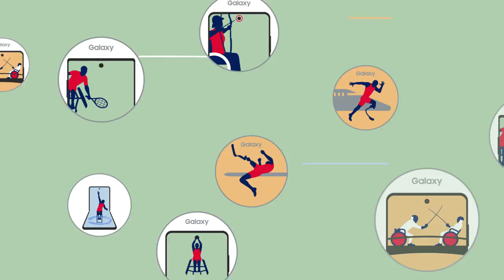Jorge Sanchez's First Games & Opening Ceremony! | Vlog 3 | Samsung Paralympic Vloggers | Tokyo 2020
Let's go to the Opening Ceremony with Jorge Sanchez! Incredible! Let's go Team USA! 🇺🇸

15 athletes and three Supporters from across the Paralympic Movement will take you behind the scenes of the Tokyo 2020 Paralympic Games, providing exclusive experiences into life within the Paralympic Village and across competition venues.

Samsung Paralympic Vloggers, a joint activation between the International Paralympic Committee (IPC) and Worldwide Partner, Samsung, began in 2012 and has continued to showcase the very best of the Paralympic Games at each instalment since.

Athletes, as Samsung Paralympic Vloggers, will create exclusive content using the Samsung Galaxy S21 5G Tokyo 2020 Athlete Phone, Samsung’s latest smartphone inspired by innovation and growth driven by an inclusive culture. Based on the values 'Do What You Can’t' and 'Together For One World' that Samsung has pursued over the years, Samsung is committed to creating a world that respects diversity and connects people by building a global team where everyone belongs and has equal opportunity.